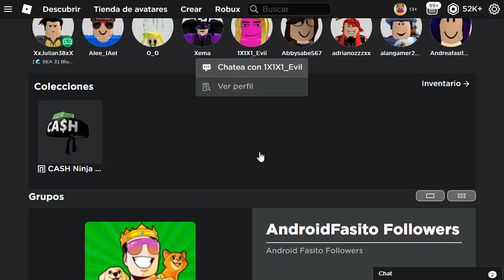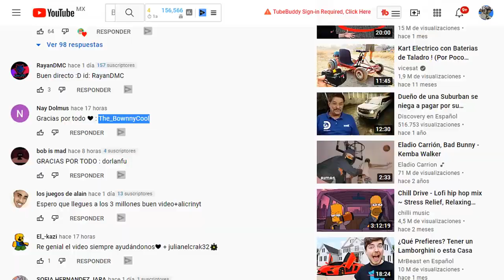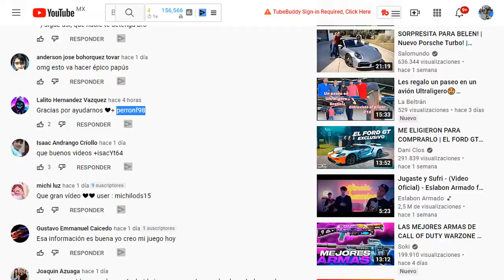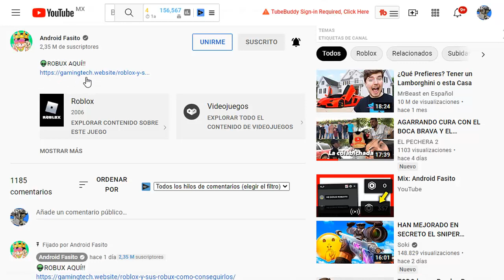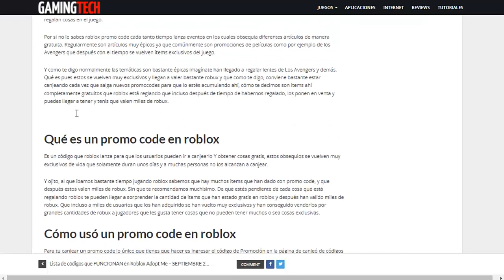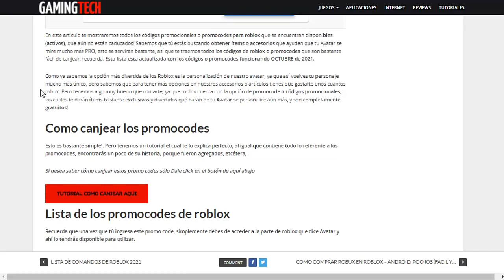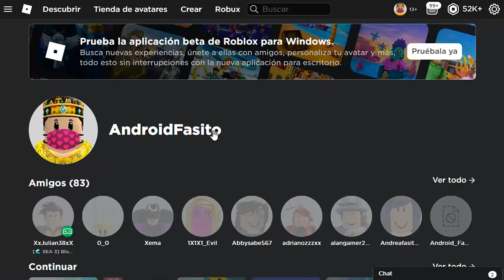TODOS LOS NUEVOS PROMOCODES DE ROBLOX OCTUBRE 2024😍😱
👽PROMOCODES OCTUBRE AQUÍ!!